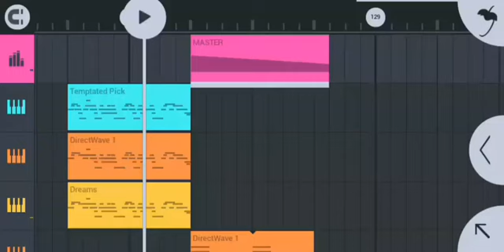how to make Osama remake on fl studio mobile 🥵 (Dj bahh and Dj Ako)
BIRTHDAY PACKAGE 🔥IS NOW OUT ‼️‼️

Download/listen/share

DOWNLOAD/LISTEN/SHARE

LOOSE TRACKS::‼️‼️
MediaFire::‼️

Pls download/listen/share